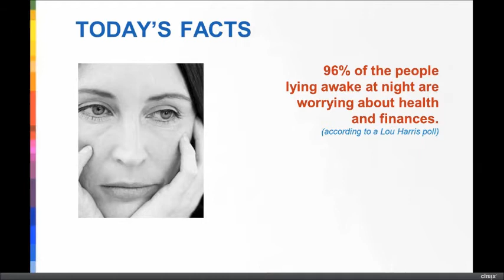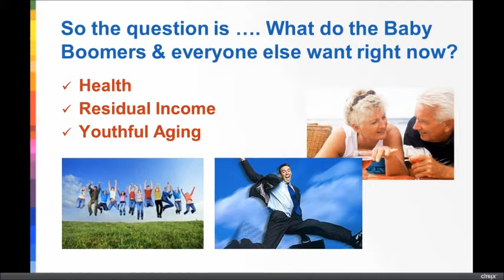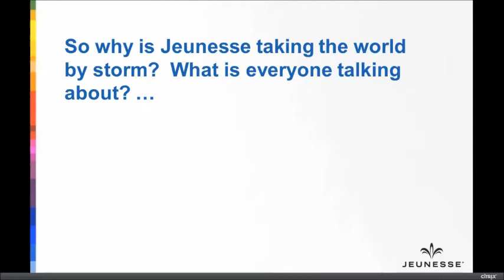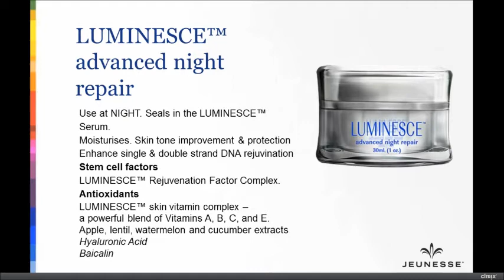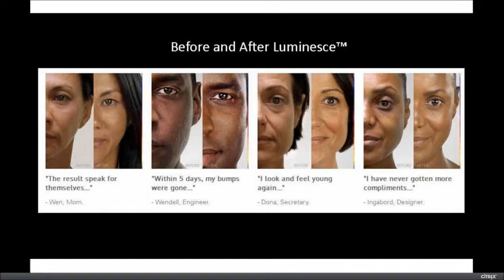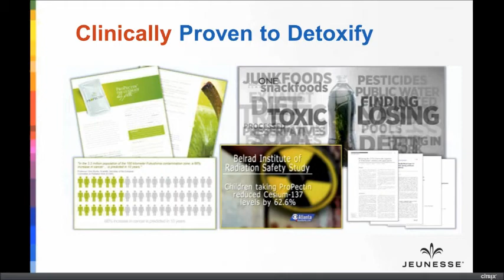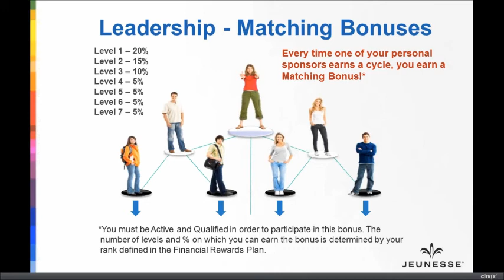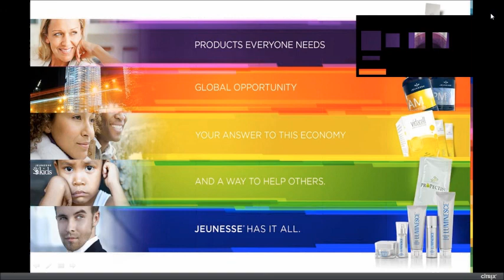Lyndon Webinar May 2014